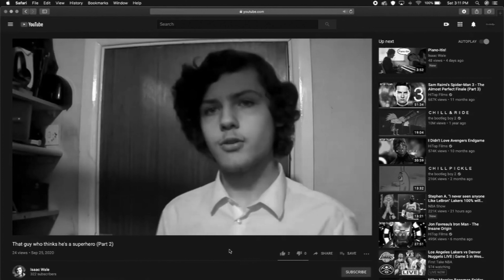Good times always come to an end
Tough day in the nation as former President and Vice President has passed. Watch to honor the man who shaped the country under me of course